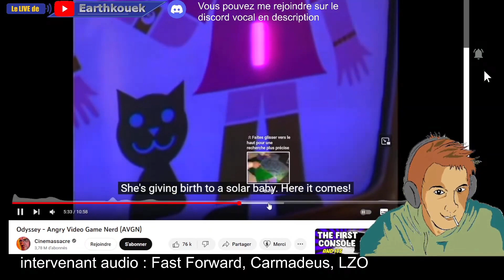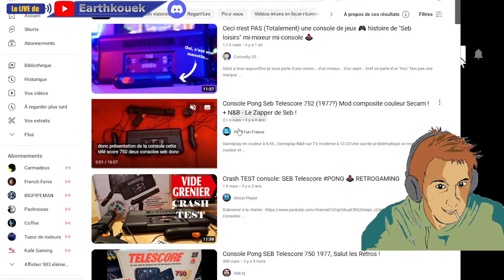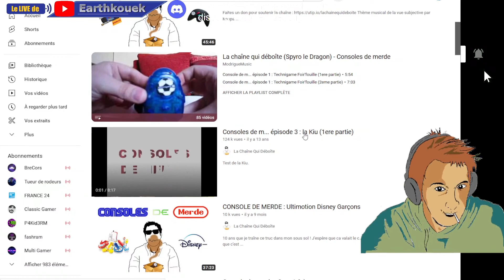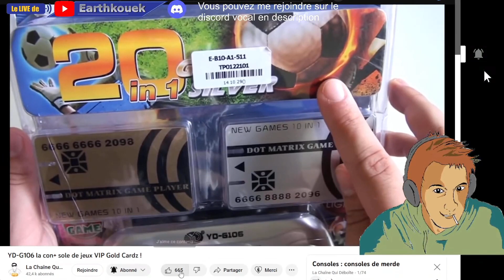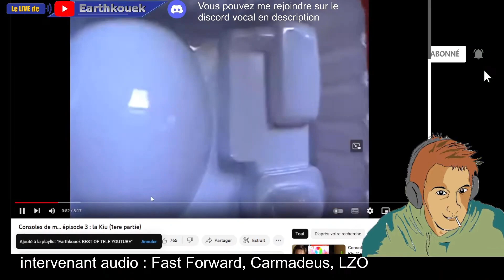CONSOLES de MERDE (l'émission CULTE) + Téléscore de SEB avec LZO (Earthkouek BEST OF RADIO)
Extrait du LIVE de Mardi où on est revenus sur les vieilles consoles avec LZO, Carmadeus et Fast Forward
Découvrez la Téléscore de Seb avec ses manettes en formes de courges et "Consoles de merde"

Viens chez moi j'fais des RADIOS LIBRES qui sont bien. et des BEST OF.
J'aime pas l'Asmr, j'aime pas les modes Facile, j'aime pas les videos dégustation, et les chaînes de Fortnite. Si tu es comme moi welcome

0:00 Vieux trucs
1:36 La Console Seb avec ses manettes en forme de courges XD
2:40 Retour sur l'émission Consoles de Merde de Spyro